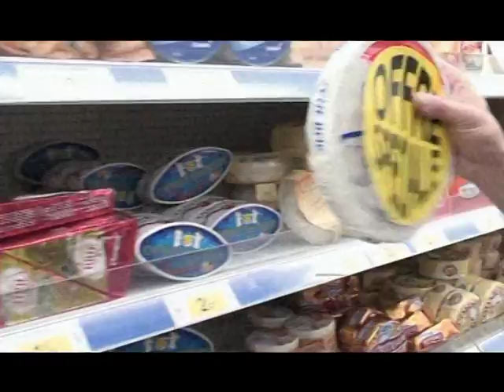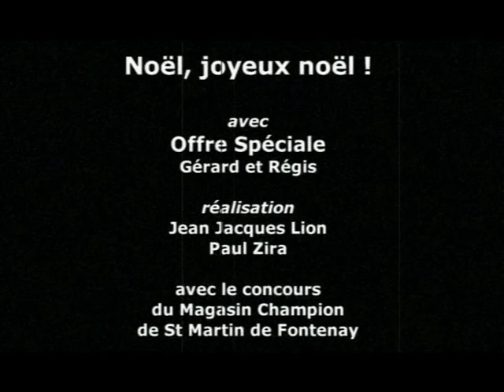Offre Spéciale, Noël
Video clip avec Offre Spéciale, deux chanteurs pour le prix d'un.